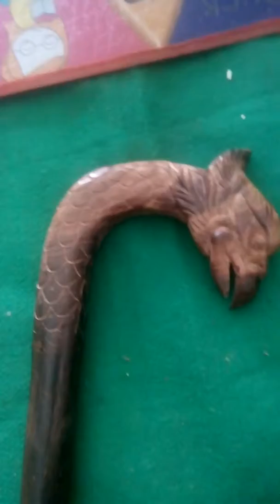TONGKAT GALIH ASEM UKIR BURUNG RAJAWALI